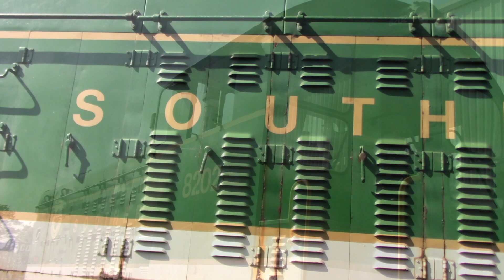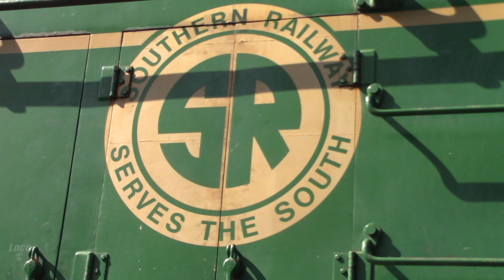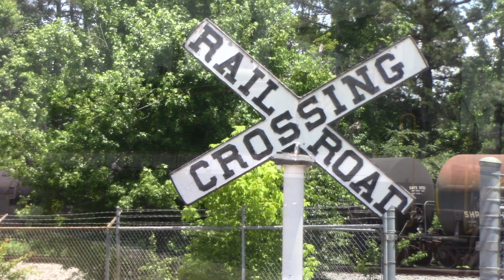Southern Serves the South! SOU SW7 #8202 First Revenue Run in Over a Decade!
For years, Southern SW7 #8202 has sat in the shops of the Southeastern Railway Museum, where hard-working volunteers (including myself since last year) have worked to replace old components, assemble big pieces, and work out little bugs to return this vintage unit into service. And finally, over ten years, the beast returns to her work. I had the pleasure of being able to work at the museum on this wonderful Saturday and document the day of setting up 8202 for her first runs since the 2010s. Coupled with a kind gesture from one of the engineers and nice Norfolk Southern action, this was truly a day to remember, and I hope you enjoy seeing this vintage piece of history still alive in 2023.

To see this unit and more vintage equipment in operation and on display, visit the Southeastern Railway Museum in Duluth, GA To see footage of this unit's restoration and the work that went into it, check out @SRMDuluth1Admin.

As always, God bless. I'll see you soon, out on the High Iron.

Romans 8:28